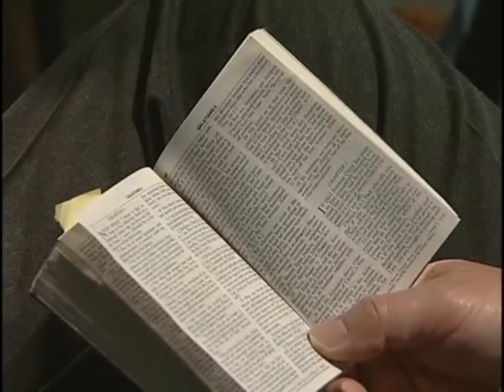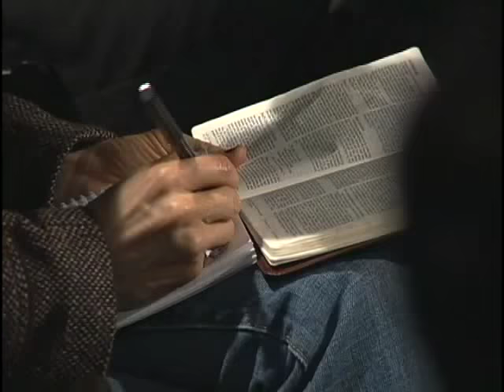The Sanctifying Work Of Grace | An Evening of Grace Part 3 of 4 | Steve Brown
Steve Brown gives the third message in a series entitled "An Evening of Grace"